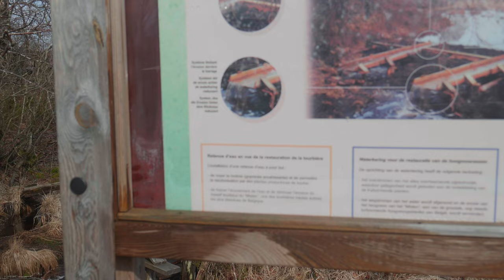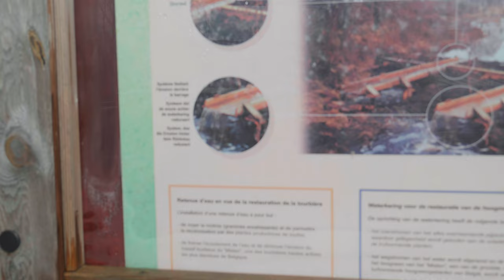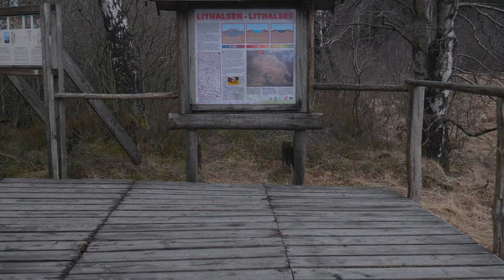#006: Stopping by 3 Places at Hohes Venn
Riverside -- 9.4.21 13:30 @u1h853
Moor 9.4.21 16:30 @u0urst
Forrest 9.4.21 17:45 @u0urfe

CHAPTERS
00:00 – Riverside
34:38 – Moor/Swamp
1:33:30 – Forrest